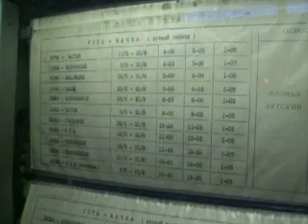Дима Пиликин и пермский ретро автомат на Речном